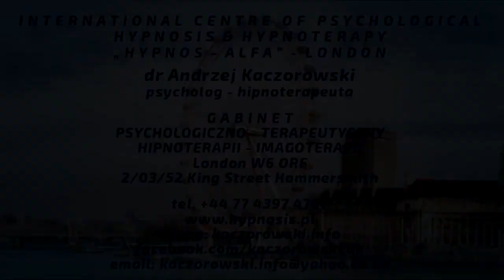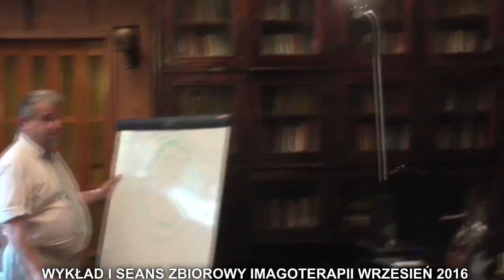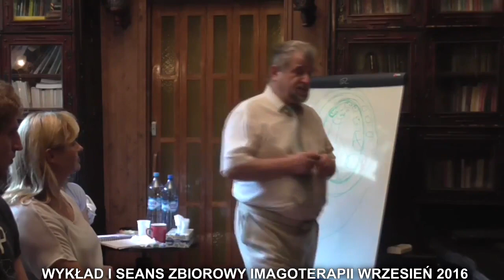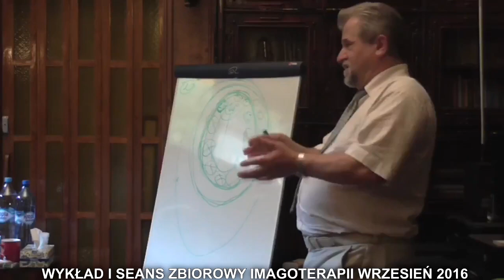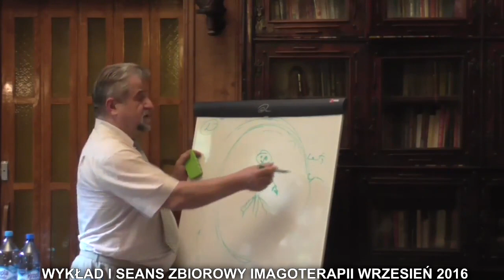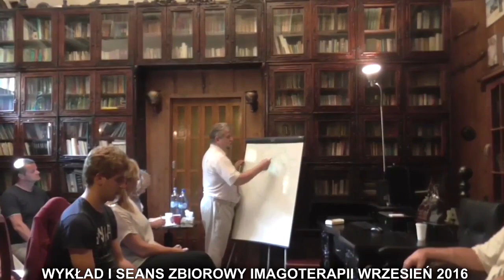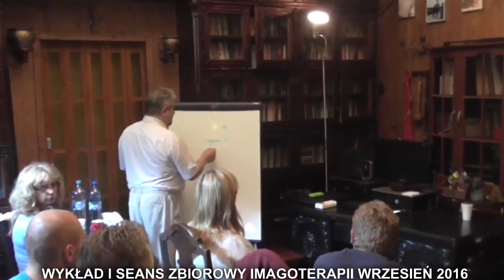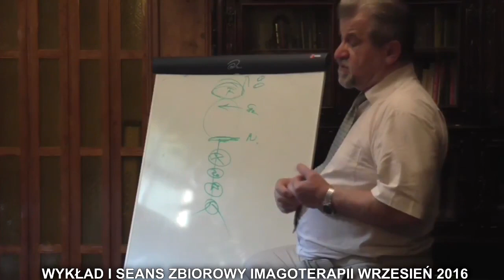MAŁO ZNANE TECHNIKI HIPNOZY W PRACY Z PODŚWIADOMOŚCIĄ WYKŁADY I SEANS ZBIOROWY IMAGOTERAPII/TV IMAGO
TV IMAGO 2016  MAŁO ZNANE TECHNIKI HIPNOZY W PRACY Z PODŚWIADOMOŚCIĄ - WYKŁADY I SEANS ZBIOROWY IM,AGOTERAPII - . Nr. 33/16 Jest to bardzo ciekawy dla osób zainteresowanych Metoda Imagoterapii Kaczorowskiego . W tym filmie zostały udostępnione wykłady i zademonstrowane mało znane techniki hipnozy w imagoterapii. Oraz został przedstawiony zbiorowy seans Imagoterapii - ćwiczenia w celach poznawczych stanów transowych i pracy z podświadomością. Andrzej Kaczorowski na Seminarium Imagoterapii z udziałem uczestników kursu na chętnych osobach zademonstrował i pokazał - jak dzieje ,,ze to co niemożliwe dla świadomego umysłu staje się możliwe dla nieświadomości.
Materiały szkoleniowe Kaczorowskiego nie mogą służyć jako instrukcja wprowadzania w trans, ani do naśladowania w celach terapeutycznych.
W tych metodach są ukryte niewerbalne i nierozpoznawalne techniki oddziaływania na innych. Proszę o potraktowanie tego ostrzeżenia poważnie, żeby nie zaszkodzić innym.
Hipnoza jest poważnym narzędziem i może być stosowana tylko przez osoby wykwalifikowane i uprawnione do jej wykonywania.